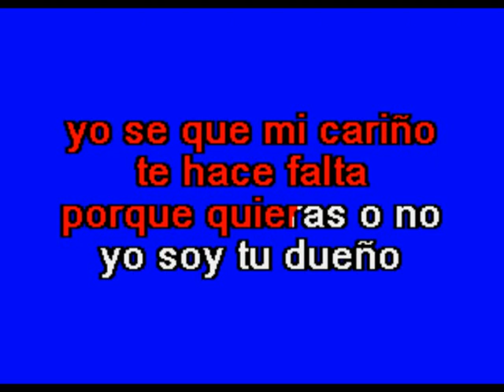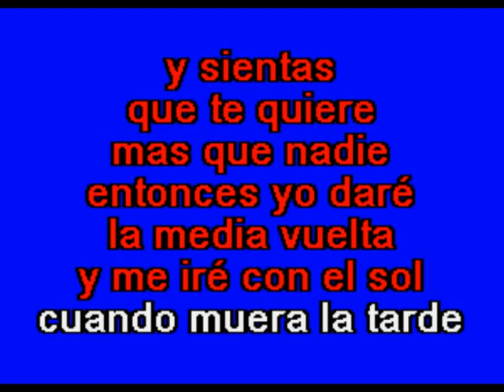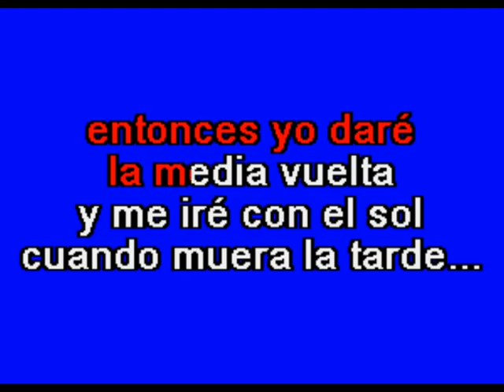La Media Vuelta - Multikaraoke - Fue Éxito de José Alfredo Jiménez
Éxito De José Alfredo Jiménez (Solo Como Referencia)

Canción: La Media Vuelta
Éxito De: Vicente Fernández
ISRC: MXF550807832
Clave Del Disco: OKE-0123
Copyright: Multimusic S. A. de C. V.